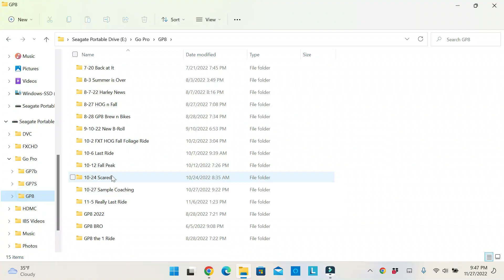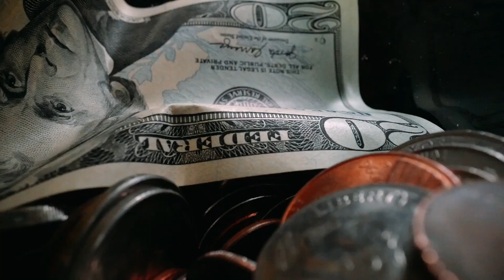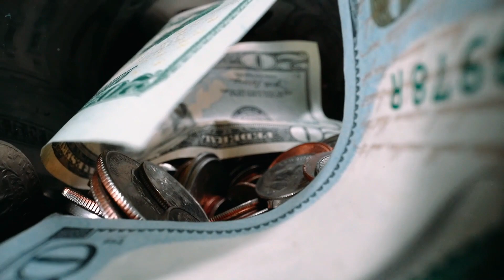BALANCE 🏍️ Want & Need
Go from "Beginner" to "Biker"!

How do you BALANCE Want and Need?? Especially when it comes to giving a gift?? We need Balance to move forward when riding on two wheels, and I also believe having that balance also helps in other areas of our lives. How about you?

TRY MY SKILLSHARE CLASS FOR FREE!!

For those that don't know me, my name is Dawn, aka IrishBOBSister and I work at FX Caprara Harley-Davidson. A MotorcycleMentor and I'm also a CertifiedLifeCoach -so, if you'd like to learn more about Harley, the bikes, the lifestyle, traveling by motorcycle, and someone to help you get from here to there, you should subscribe ✌

0:00 Balance
2:39 What do you Give?
3:35 My Want
4:30 My Need
4:57 You Decide
5:33 My Wish List

Improving my Vlog (for some links, tell 'em I sent ya for a discount!):